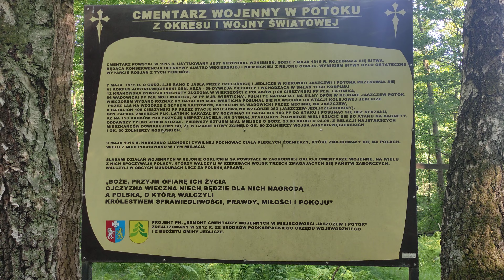Mogiła wojenna w Potoku, l wojna światowa.